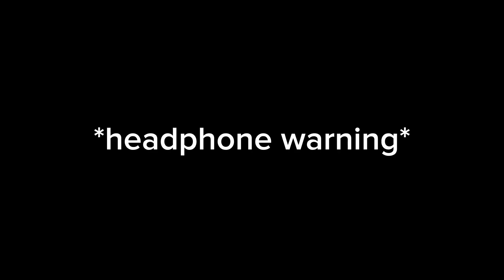Making of Thriller: FUNNY Moments & Highlights || MichaelMagic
Making of Thriller: Funny Moments & Highlights

*HAPPY HALLOWEEN!* 👻❤️🎃

[THIS IS A REUPLOAD, i had to make some minor changes!]

🤍e